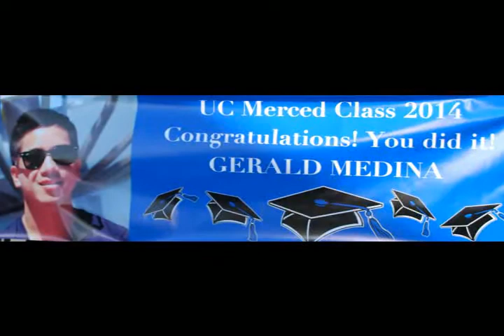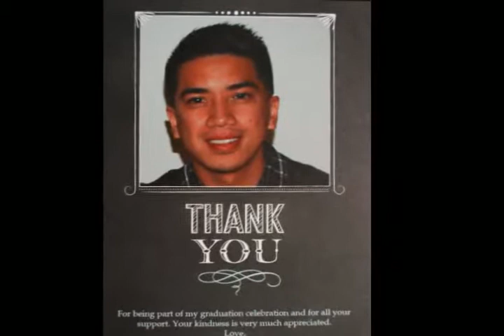Gerald Medina - Graduation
Gerald Medina
UCM Graduation